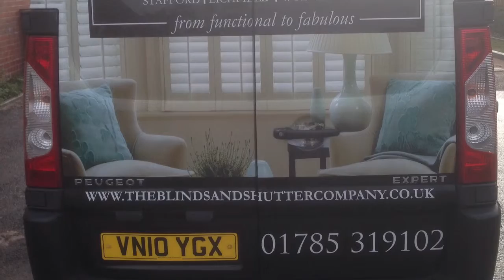Conservatory made to measure roof blinds in Shenstone Lichfield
See how we fit our made to measure conservatory pleated blinds into a conservatory roof.